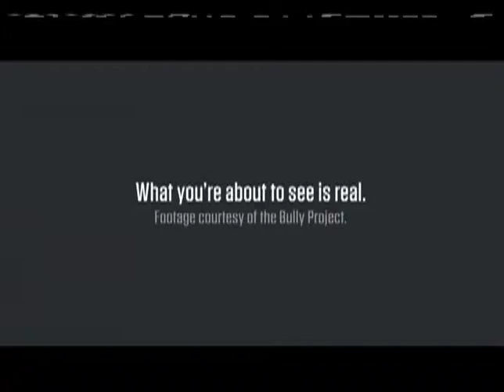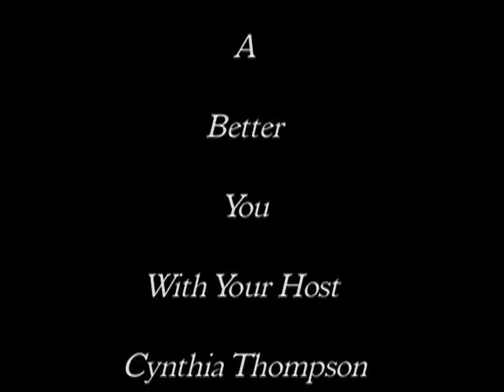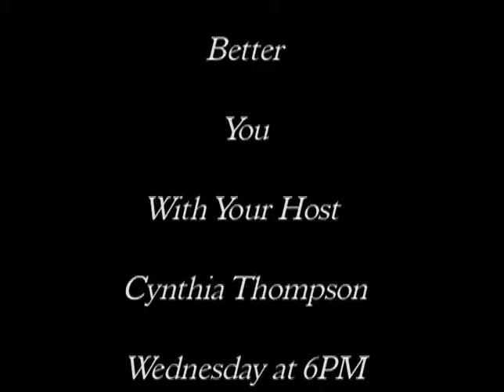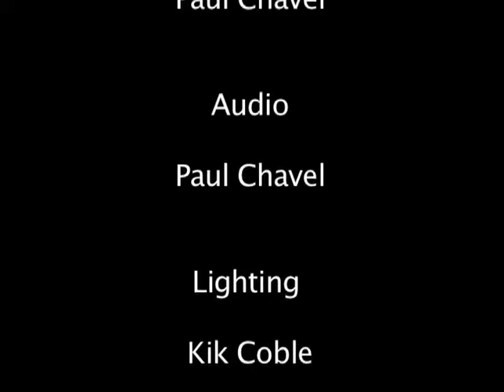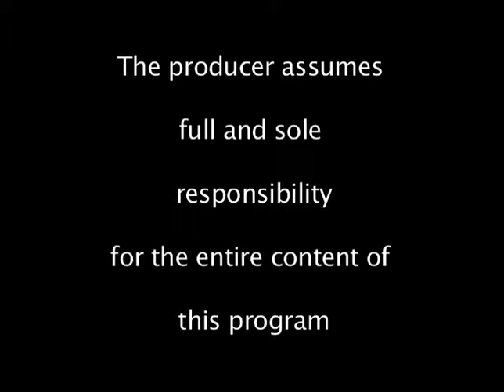7year Old Boys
7 year old boys and their views on life